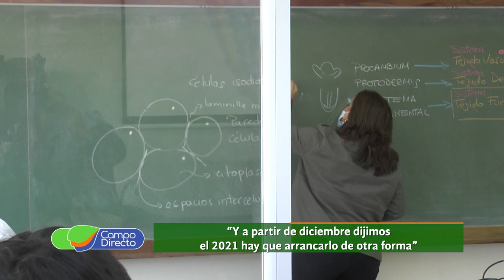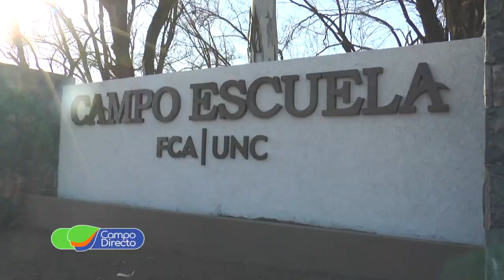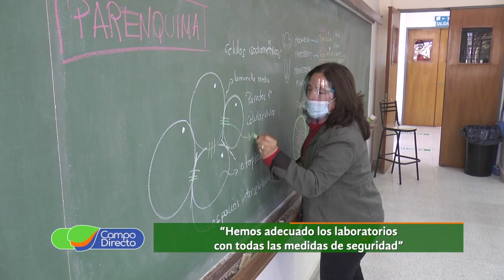Retoman actividades presenciales en la FCA - UNC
Una gran noticia en la facultad de Agronomía de la Universidad Nacional.  Tal como estaba previsto y respetando todos los protocolos, ya comenzaron las prácticas presenciales.